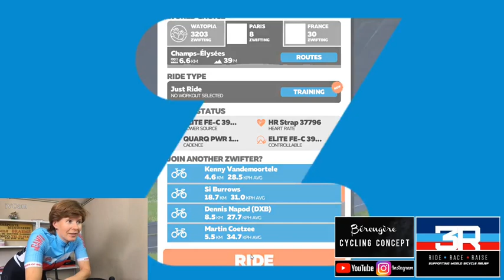Exclu Zwift - découvrons le parcours des Champs-Elysées - étape finale du Virtual Tour de France